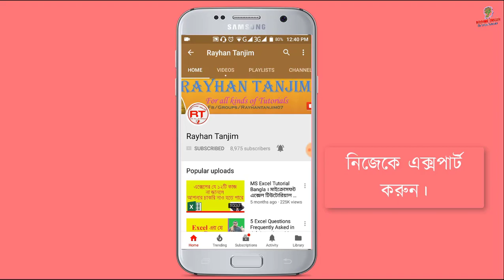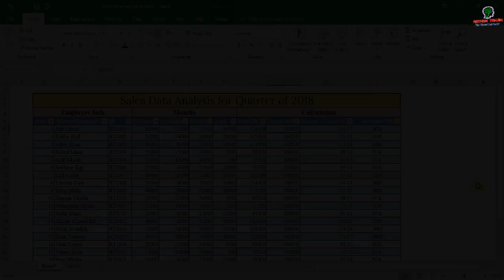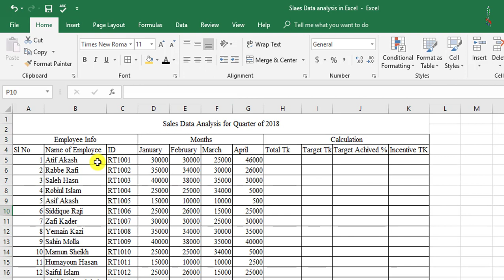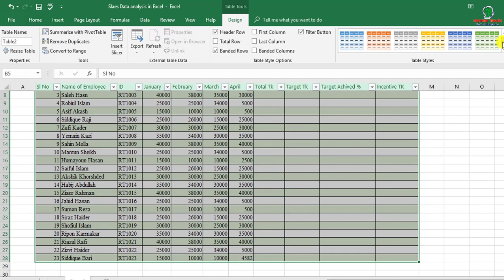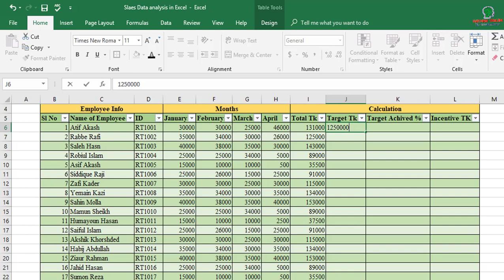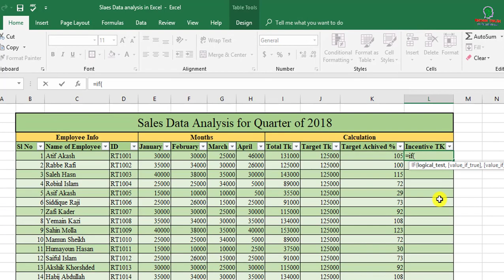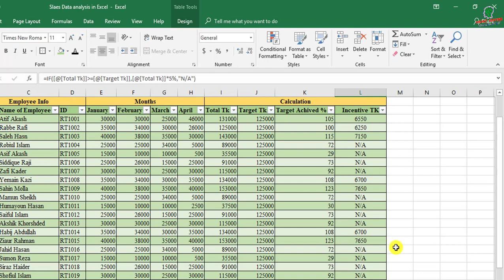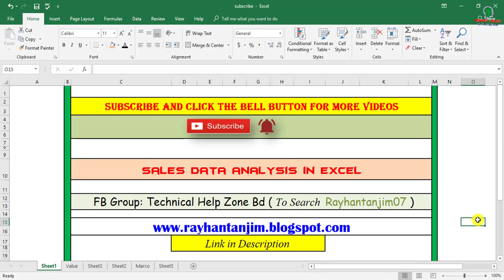How to Make Sales Report in Excel || MS Excel Tutorial Bangla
In this tutorial, I will try to create a sales report in excel in Bangla || Excel Bangla tutorial. And how to analysis and analyze sales data in Excel in Bangla, and what the necessity of making sales report in excel. You will be able to learn how to calculate incentive in Excel with Example. And how excel If function works properly? And what is MS excel tutorial and sales data in Excel actually? After watching this video, you will be an expert in creating sales report in Excel 2010 in Bangla by Rayhan Tanjim.